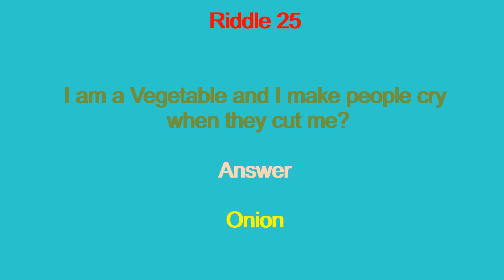Riddle 25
This Video will show you a riddle on Onion.

Kids Riddles
Children's Riddles
Riddle
Riddles
Short Riddles
Sweet Riddles
Riddles Know it
Know it
Know it Riddles
Learn Riddles
Solve Riddles
Riddles Tricks
Understand Riddle
Understanding Riddles
Smart Riddle
Simple Riddles
What is a Riddle
Common Riddles
Guess Riddle
Brain games
Puzzle Riddle
Riddle games
Tricky Riddle
Riddles World
All Riddles
Kiddo Riddles
Small Riddles
Unsolved Riddles
Solved Riddles
Solve Riddles
Amazing Riddles
Logical Riddles
Reasoning Riddles
Logic Riddles
Mystery Riddles
Unsolvable Riddles
Detective Riddles
Fun Riddles
Challenging Riddles
Test Riddles
Intelligent Riddles
Genius Riddles
Second Riddles
Brainteasers
Active Riddles
Thinking Riddles
Hint Results
Find Answer
Dangerous Riddles
Cool Riddles
Hidden Riddles
Hard Riddles
Easy Riddles
Moderate Riddles
Difficult Results
Crack Riddles

Ridddle
Ridle
Rdle
Ridlle
Riddlle
Redile
Rrdile
Ridile
Redilee
Riddles
Rediles
Riddlles